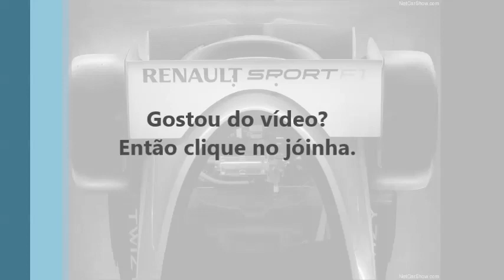Renault Twizy RS F1 Concept 2013